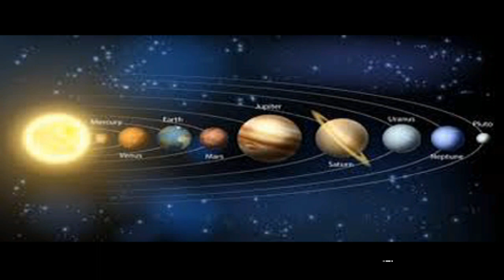Horoskopi i paparazzit e marte 19 Janar 2021